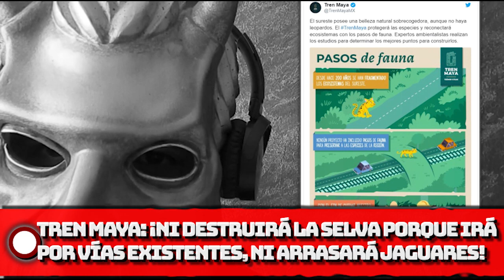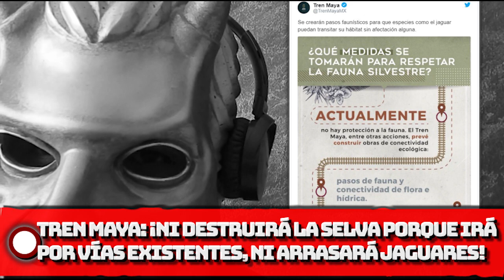Tren Maya: ¡Ni destruirá selva porque irá por vías existentes ni arrasará jaguares x pasos de fauna!